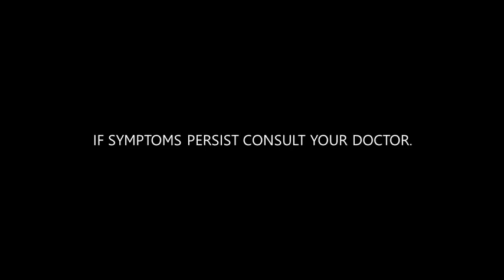ImmunPro Radio Commercial (2021) (R3F Sunday Radio Ads)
Sodium Ascorbate + Zinc is the generic name of ImmunPro

ImmunPro: Para mas malakas ang imuune system, MagTiwalaSaPro ImmunPro!

ThouShallNotSteal (Exodus 20:15)
HuwagMagnakaw (Exodus 20:15)